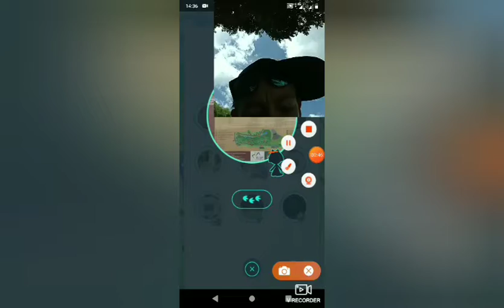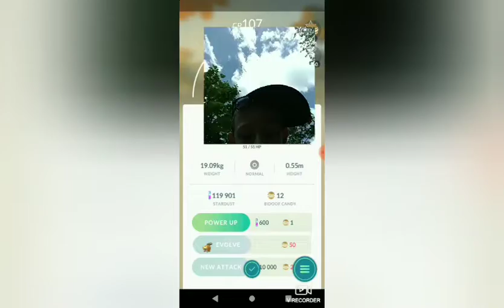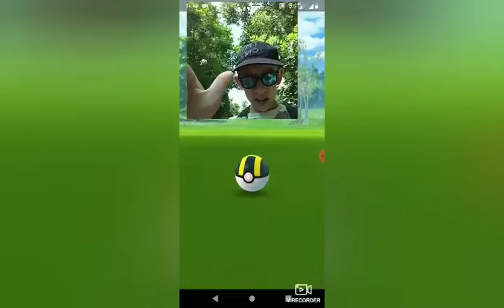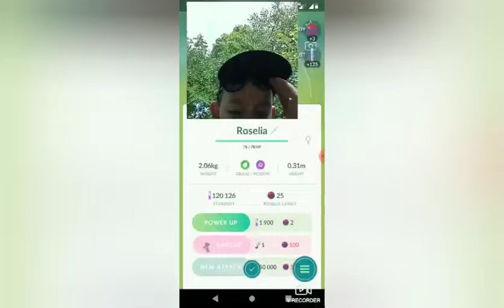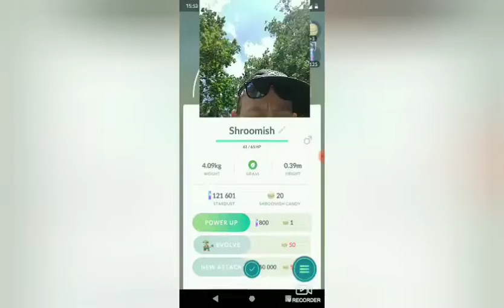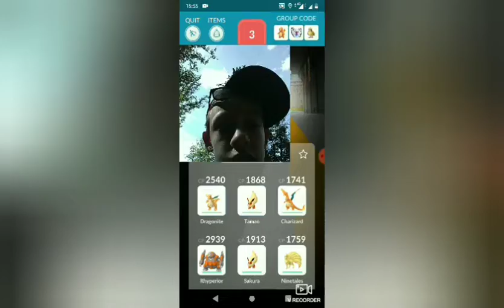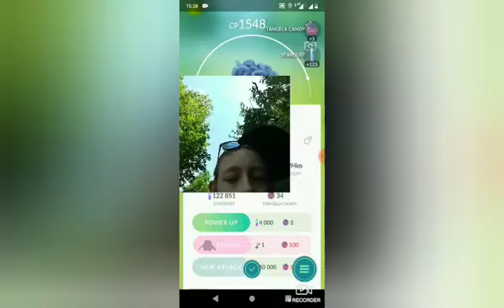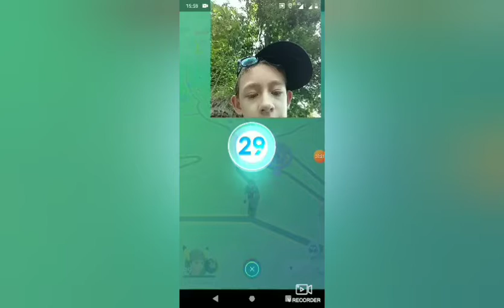Pokémon go 11 díl zoo Plzeň